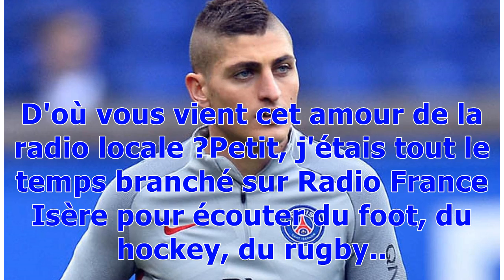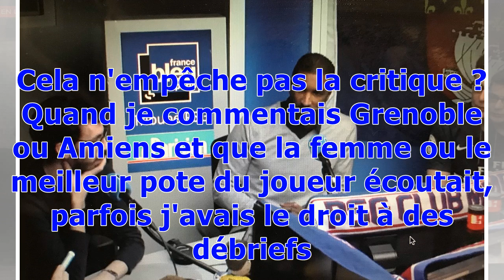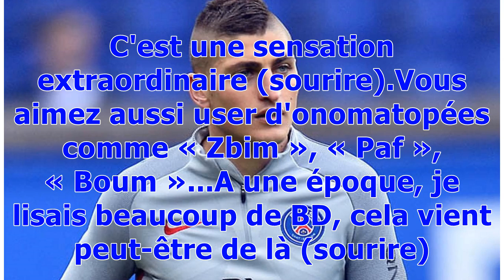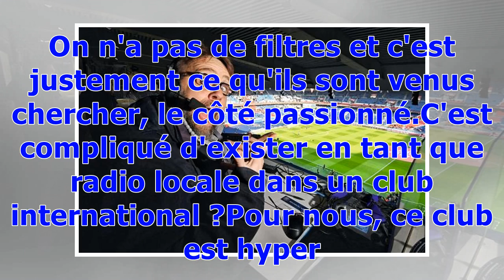Bruno Salomon : «Une drogue dure de suivre le PSG»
« Vous commentez le PSG depuis plus de dix ans, mais vous avez débuté la radio chez vous, à Grenoble...Je suis né au pied des montagnes et j'ai été biberonné aux matches patates de D3 et de D4 où il faut avoir de l'imagination pour s'enflammer (rires). J'ai débuté avec Grenoble (CFA et National) puis je suis allé à Amiens (National, Ligue 2). Après un passage à Périgueux comme reporter généraliste, j'ai répondu à une petite annonce de Radio France en 2007 pour un poste de journaliste sportif à P...